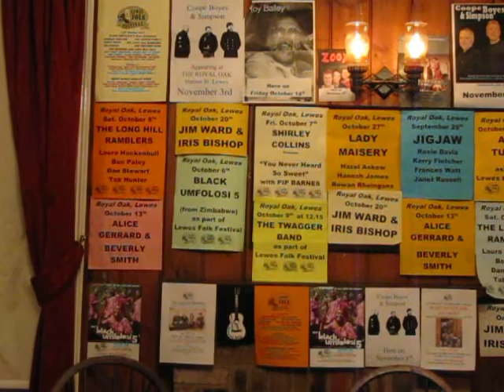Mike Ainscroft & Ian Chisholm @ The Royal Oak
This video was recorded @ The Royal Oak folk club by UKRay